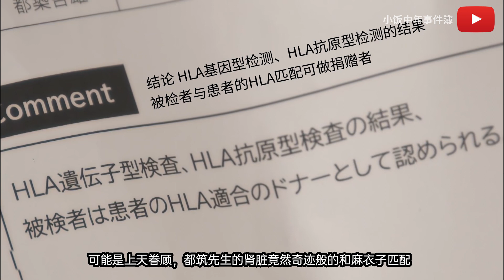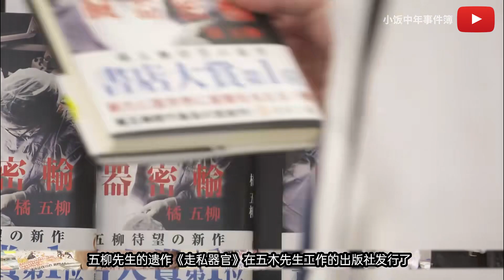【新·金田一少年事件簿】消失的腳印，小說家暗號背後的秘密，金田一少年殺人事件（下）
解謎推理劇《金田一少年事件簿》，飾演主角金田一的是道枝駿佑。
他將接過堂本剛（1995年/1996年）、松本潤（2001年）、龜梨和也（2005年）、山田涼介（2013年/2014年）的接力棒，成為第五代金田一。

大家好！這裡是小飯。我主要會給大家講解【金田一少年&37歲事件簿】和自己的大型鬥智漫畫【巔峰之智】，還會穿插亂七八糟的“吐槽”系列【小飯雜談】和一些懸疑類的【燒腦電影解說】
覺得小飯哪些點說得不對也歡迎指出，我們一起討論。